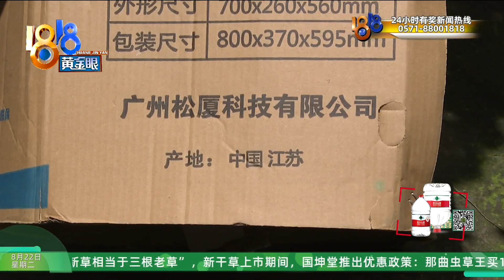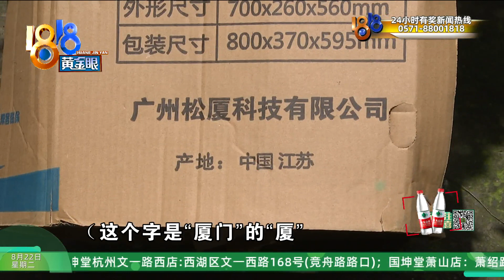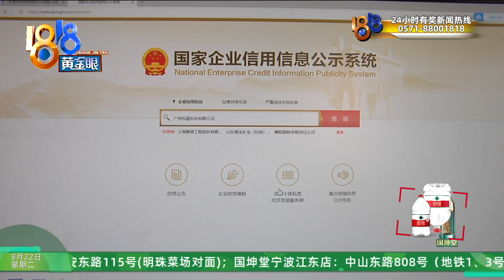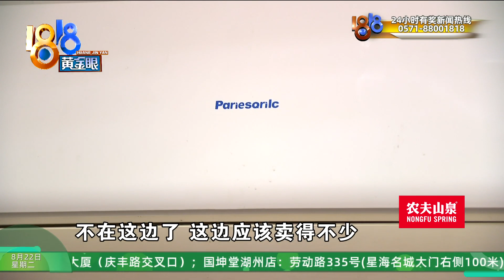【1818黄金眼】一直以为是“松下”，记者一瞧是“松厦”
王师傅反映，他去年买的松xia空调不制冷了，联系了厂家客服，一直没人上门。记者一听很纳闷，这么大的品牌，不应该啊，直到看见了空调上的“PariesQrilc”，还有“松厦”。

新闻标签：